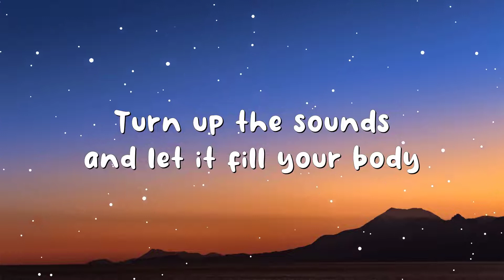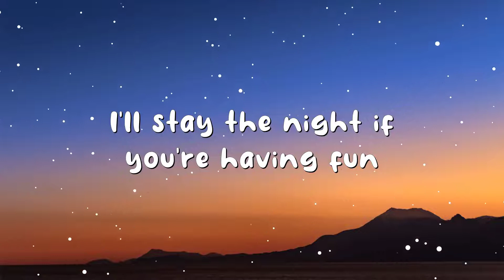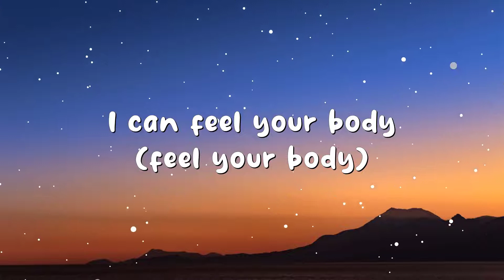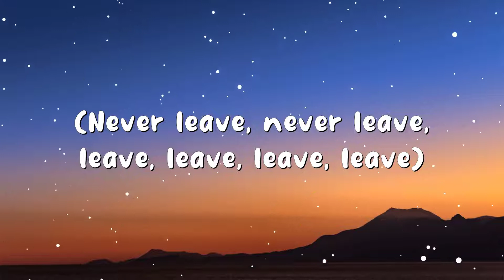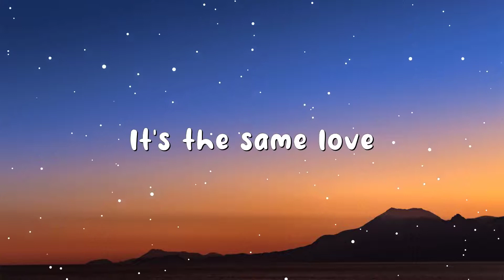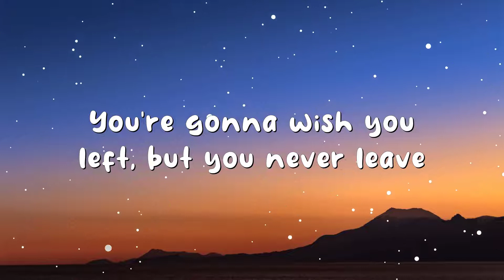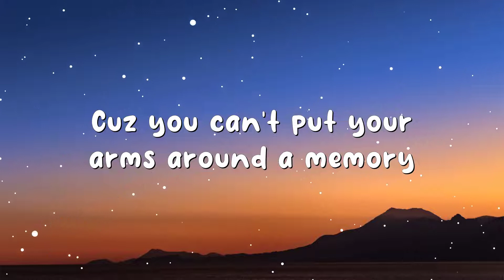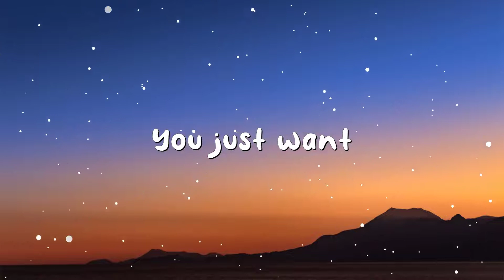The Chainsmokers - The Fall (Lyrics) ft. Ship Wrek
Lyrics:
[Verse 1: The Chainsmokers]
We do the same drugs
Turn up the sounds and let it fill your body
Building up the tension
I’ll stay the night if you're having fun
I can feel your body

[Chorus: The Chainsmokers]
You’re gonna wish you left
But you never leave
Cuz you can’t put your arms
around a memory

[Drop: The Chainsmokers]
You just want emotion
You just want

[Verse 2: The Chainsmokers]
It's the same love
I left the ground and i can’t feel my body
Lost in your dimension i'll stay awhile
But it's not enough if i can't feel your body